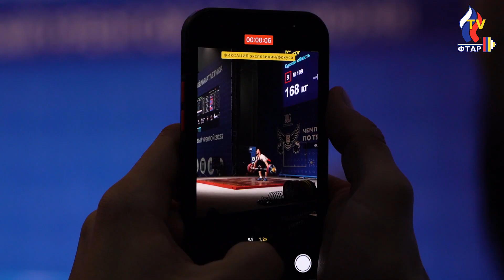🏆 М-109 Дайджест Чемпионат России 2023 по ТА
Четвертый день соревнований.
Второй поток Мужчины  вк 109 кг.
Чемпионат России по тяжелой атлетике 2023
г. Новый Уренгой, ЯНАО  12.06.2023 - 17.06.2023